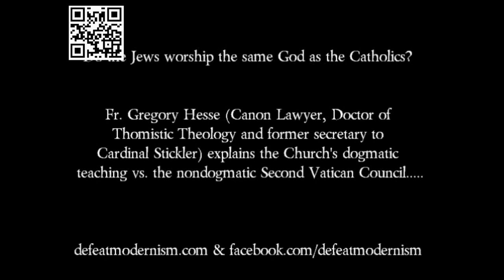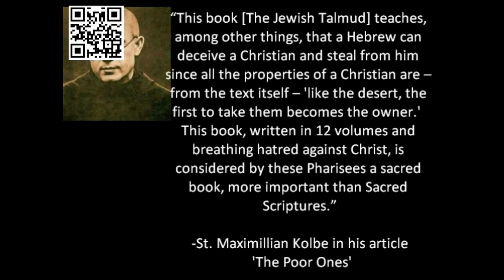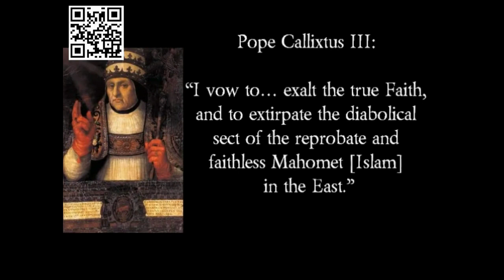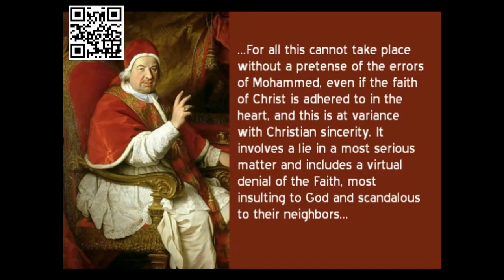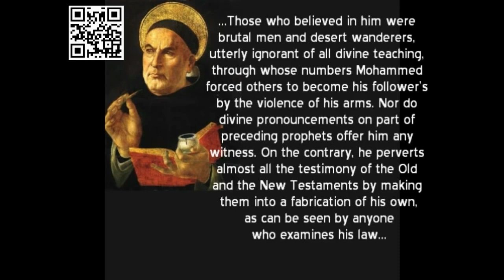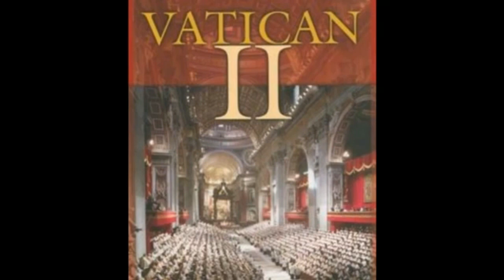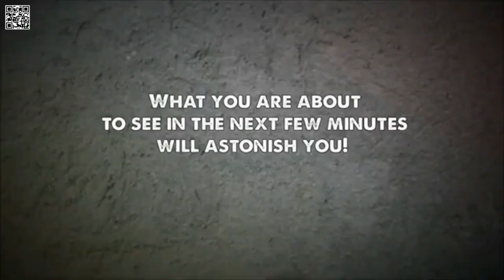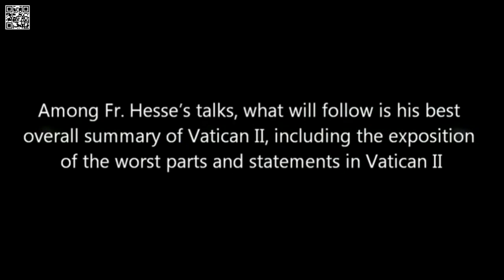The Fr Hesse Files 15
15 of 17
00:00 On the Jews & Vatican II
00:04 On the Muslims & Vatican II
00:13 What is the Theological Qualification of Vatican 2
00:22 Vatican 2 gave us a New Religion
01:12 The Best of Fr. Hesse in Summarizing and Exposing the Worst Non-Infallible Statements in Vatican II

I am attempting to put together all the Fr Hesse video clips and audio files available under the Title of The Fr Hesse Files. He died from diabetic problems in 2006; google Fr Gregory Hesse to learn more.
It is not my intention to plagiarise the work of others but simply to put together all his clips into one definitive library. This is complicated by there being both video clips and audio files. The video clips can be found on You Tube and the audio files This link leads to the remastered audio files due to often poor quality audio in the video clips.
In putting together these Fr Hesse Files I have selected the best audio files. In the absence of a video clip I have used scenery clips. To post on You Tube you must post a video clip.